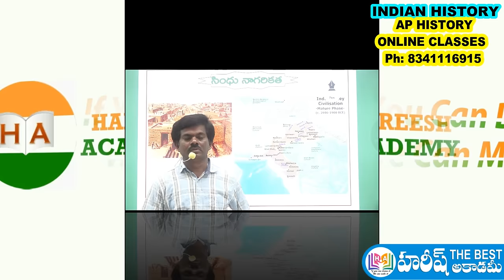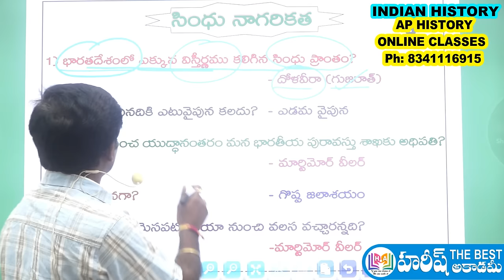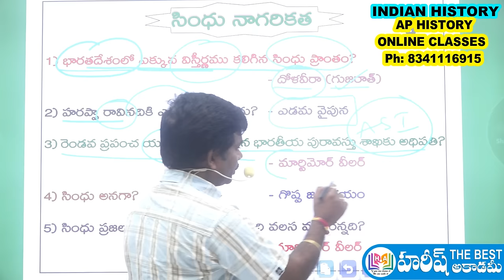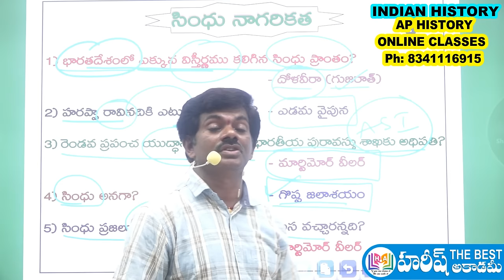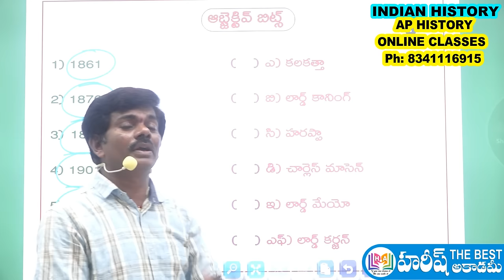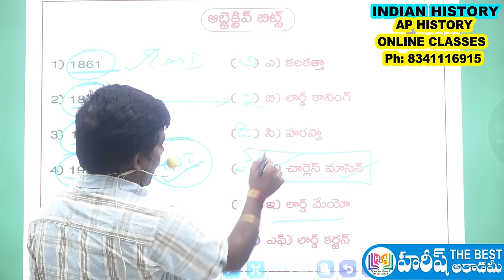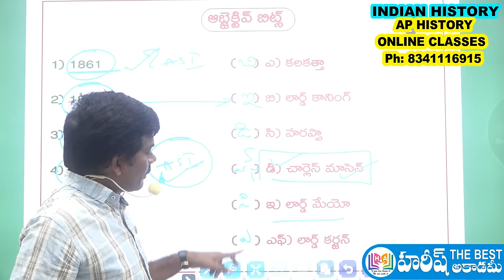Indian History OnlineClasses | సింధు లోయ నాగరికత | DEMO CLASS | HAREESHACADEMY | GROUP2 | SI | APPSC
ప్రాచీన భారత దేశ చరిత్ర
మధ్య యుగ భారత దేశ చరిత్ర

సింధు లోయ నాగరికత
HISTORY
INDIAN HISTORY
భారతదేశ చరిత్ర చారిత్రక ఆధారాలు
Historical Evidence of Indian History
carnatic wars
కర్నాటక యుద్దాలు
ఐరోపా వారి రాక
యురోపియన్ల రాక
ప్లాసీ యుద్ధం
బక్సార్ యుద్ధం
ఆంగ్లో-మైసూరు యుద్ధాలు
సాంస్కృతిక పునరుజ్జీవనము
Religious and Social Reform of India
Indian Renaissance
Swamy Vivekananda
Raja RamMohan Roy
Dayananda Saraswati
Arya Samaj
BRAHMA SAMAJ
DIVYA GNANA SAMAJ
స్వామి వివేకానంద
రాజా రామ్ మోహన్ రాయ్
The Anglo-Mysore Wars
Anglo sikku war
ఆంగ్లో సిక్కు యుద్దాలు
medieval history of india
buxar war
EUROPEANS
Tippu Sultan
shivaji
SIPAYILA TIRUGUBATU
SIPAYEE MUTINY
SIPAYI MUTINY
SIPAYILA TIRUGUBATU
SUBHASH CHANDRABOSE
BHAGAT SINGH
gandhiji
MahatmaGandhi
governor generals
Wahabi Movement
Aligarh Movement
గవర్నరు జనరల్
1857 తిరుగుబాటు
సిపాయిల తిరుగుబాటు
భారత జాతీయోద్యమ చరిత్ర
భారత జాతీయోద్యమం
బెంగాల్ విభజన
బక్సార్ యుద్ధం
ప్లాసీ యుద్ధం
ఆంగ్లో మరాటా యుద్ధాలు
వహాబీ ఉద్యమం
ఆలీఘర్ ఉద్యమం
1857 sepoy mutiny
Indian Rebellion of 1857
Sepoy Mutiny: Indian Revolt of 1857
First War of Indian Independence
1857 ప్రథమ స్వాతంత్ర్య పోరాటం
tspsc
Panchayati secretary
Panchayathi Secretary
VRO

GRPUPS
GROUPS COACHING
GROUP2
GROUP2 TELUGU CLASS
GROUP2 SYLLABUS
GROUP2 VIDEOS
group2 online classe
group2 classes
grou2 coaching

GROUP3
GROUP3 SYLLABUS
GROUP3 VIDEOS
group3 online classe
group3 classes
group3 coaching
TSPSC GROUP3 VIDEOS
TSPSC GROUP3 SYLLABUS
TSPSC GROUP3 CLASSES